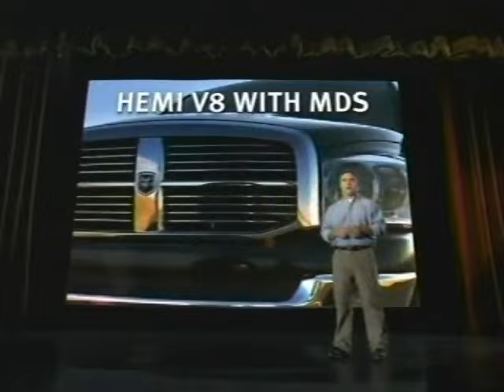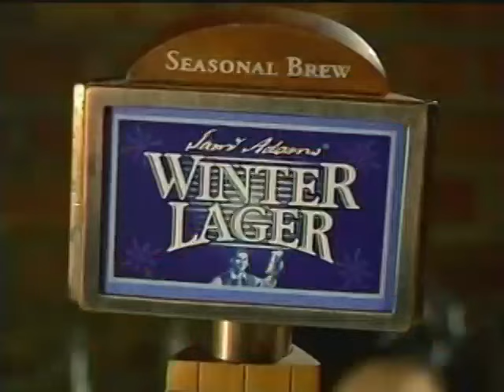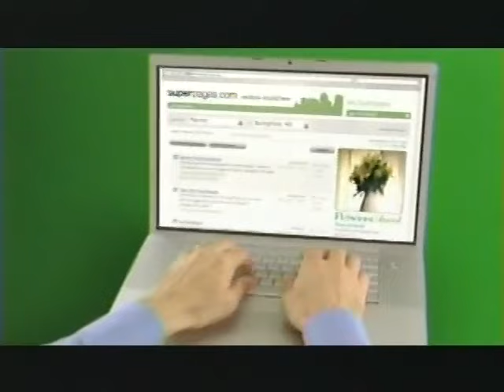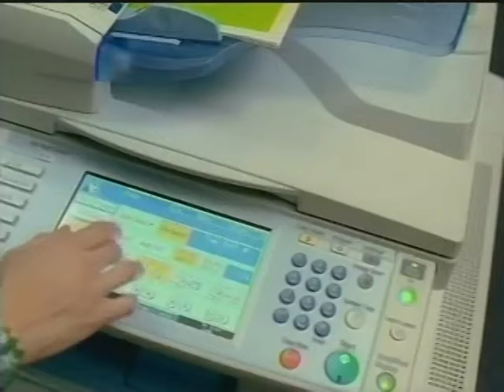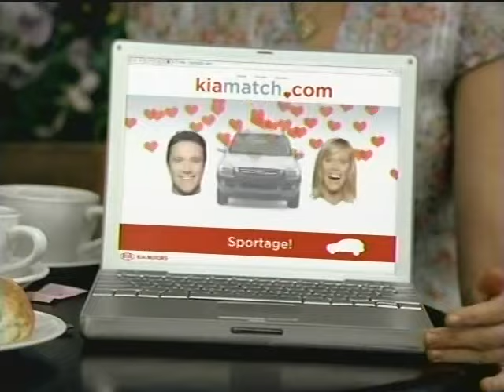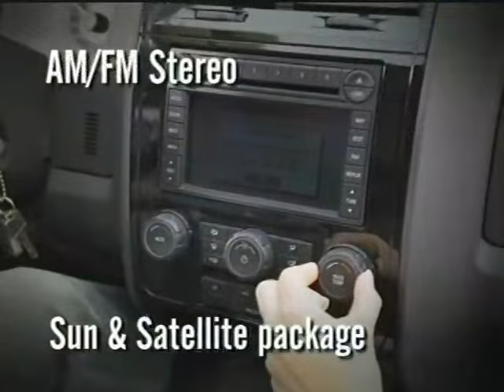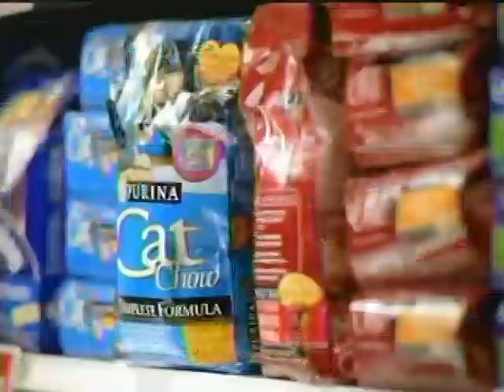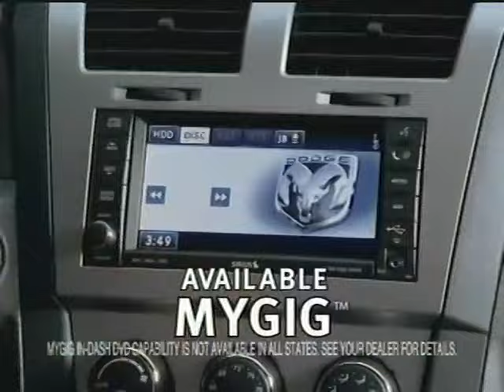Giants @ Red Sox - June 15, 2007 (SP - Julian Tavarez; Pedroia 5 hits)